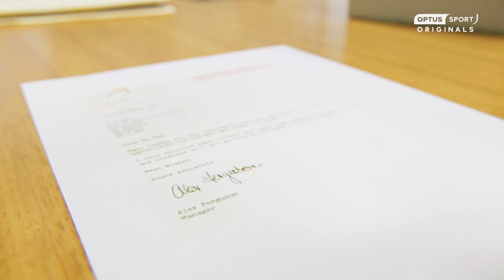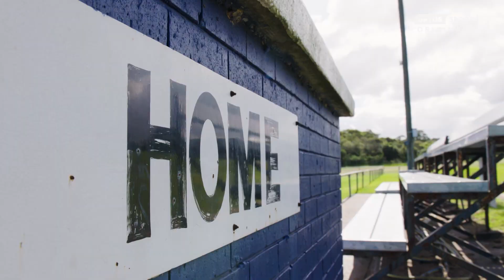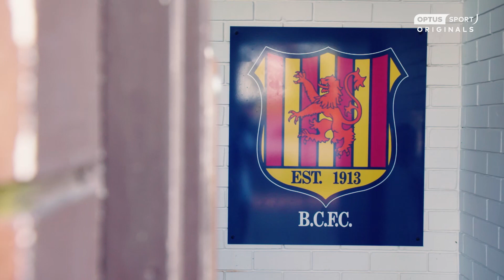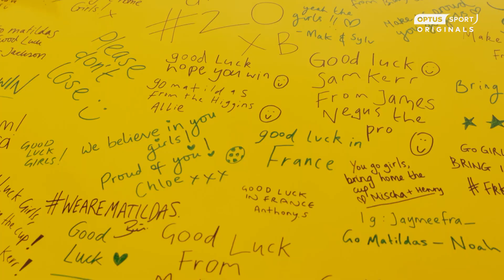Football Belongs | Scotland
From the coal miners of the West Wallsend Bluebells to the strong influence on the A-League, to Jimmy Mackay scoring the goal to send Australia to the 1974 FIFA World Cup and plenty of talented Socceroos for years after, the Scottish impact on Aussie football cannot be underestimated. Historian Roy Hay, coaches Tom Sermanni, Lawrie McKinna and Ernie Merrick along with former Matilda Alicia Ferguson explain just how much their heritage contributed to the game in this country.
The world's best football.

Get free access to Optus Sport on eligible Optus plans or purchase for $14.99/mth. Data charges may apply.